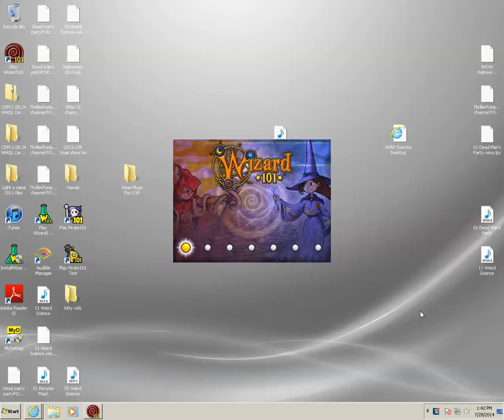wizard101 CL 1 Nolan should not be in charge